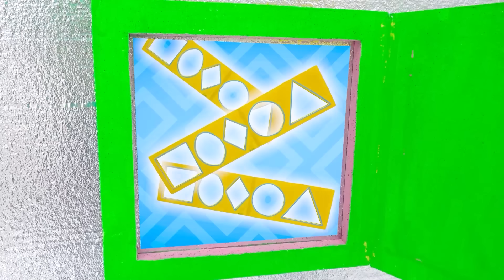Melarikan diri dari tantangan untuk anak-anak bersama Vlad dan Niki